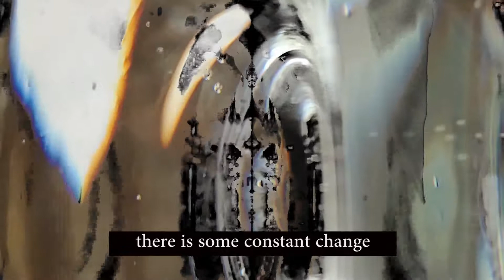Information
Informacije, prijenos, titraji, čestice, svijetlost, zvuk, vibracije. Sve su to potvrde nečega što se dešava oko nas i što kreira realnost.
Režija: Nika Kapelec